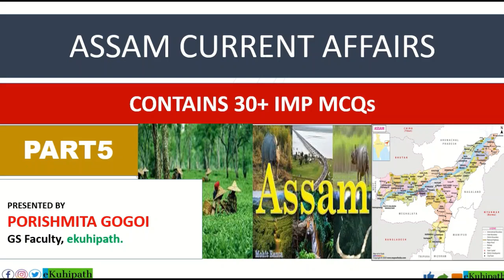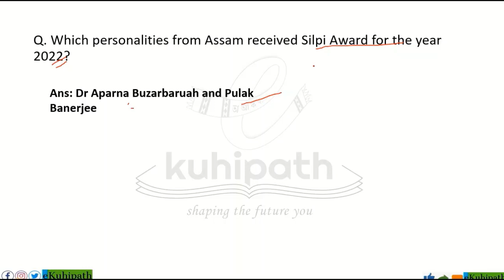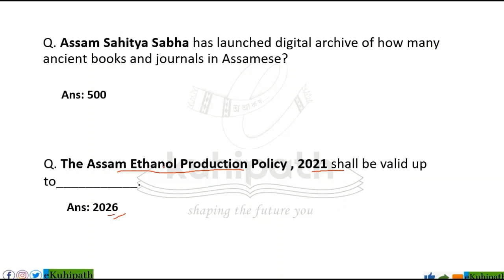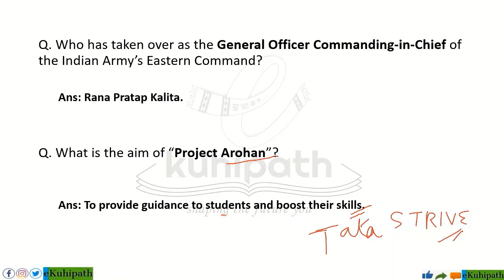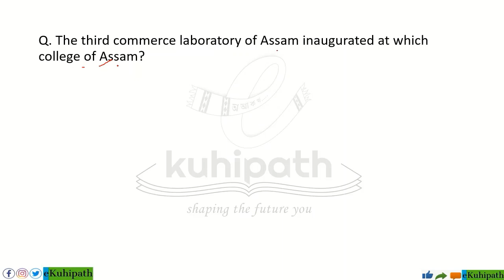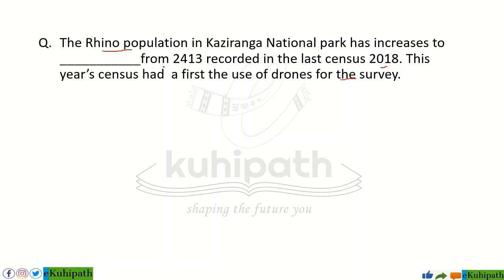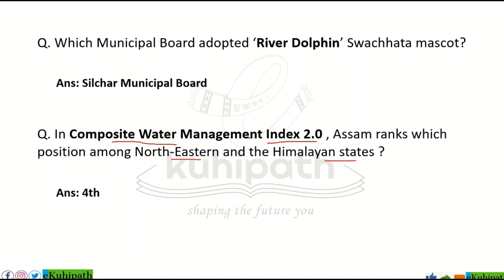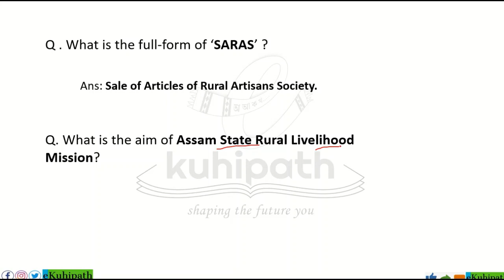Part 5: Assam Current Affairs Series | Imp MCQs for SI, High Court, Ranger & other Gr-II/III/IV exam